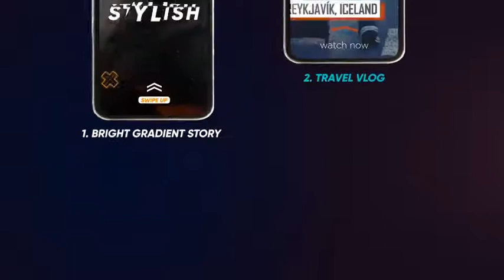Instagram Story Bundle Vol.1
10 Instagram Story Openers
2 Different resolutions – Vertical(1080×1920) for stories and Square (1920×1920) for profile
100% After Effects
Fast Rendering
Easy customization.
After Effects CS6 and later
Well organized proje